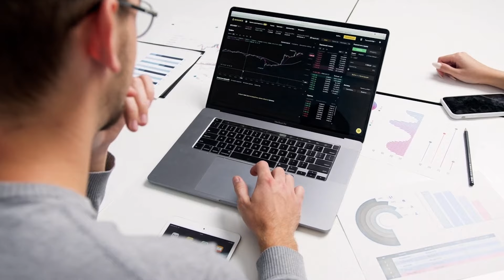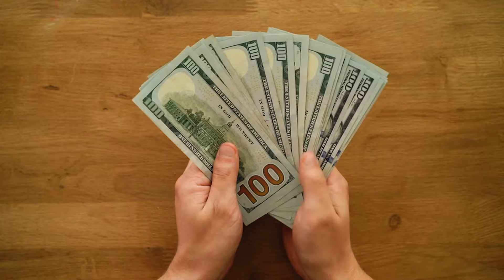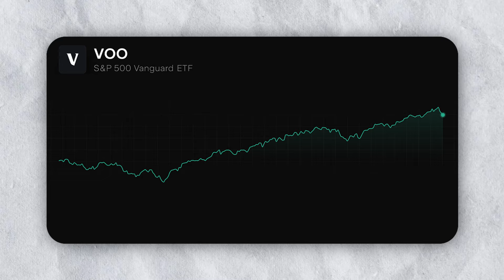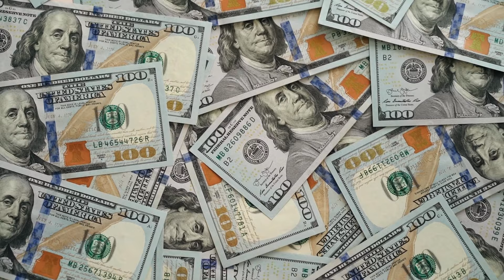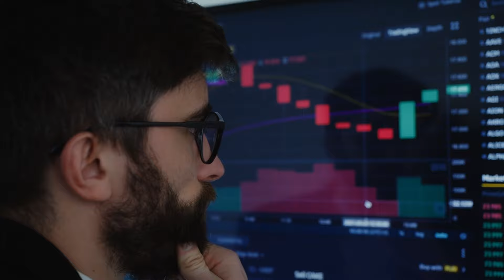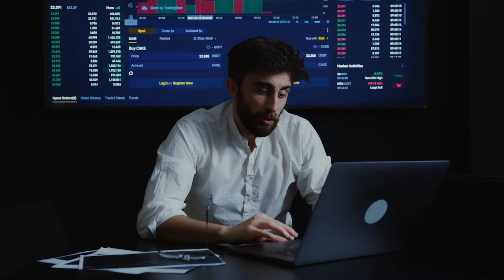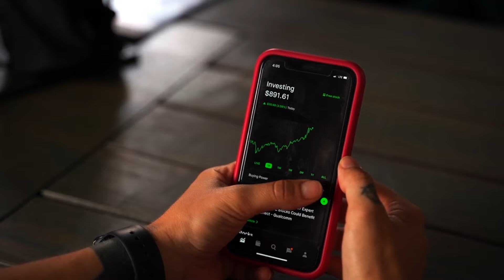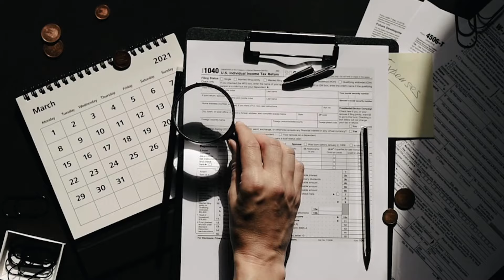Real Estate vs. Stocks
Join Jacob Sandoval, the head of Investor Relations at DeRosa Group, as he talks about the classic debate: Real Estate vs. Stocks. In this comprehensive seven-round comparison, Jacob breaks down key investment factors including appreciation, cash flow, effort required, volatility, leverage, liquidity, and tax benefits. Discover the pros and cons of each investment type and learn which one emerges as the winner.

The DeRosa Group is passionate about helping you achieve financial freedom. Check out our FREE training on how to quit your 9-to-5 job through passive investing! No fluff, no BS—just straight, actionable advice.

Want to learn more about how the DeRosa Group can help you on your investment journey? Schedule a free call with Jacob Sandoval:

0:00 - Introduction to Real Estate vs. Stocks
0:20 - Criteria 1: Appreciation
2:30 - Criteria 2: Cash Flow
3:40 - Criteria 3: Level of Effort & Barrier to Entry
5:30 - Criteria 4: Volatility
7:10 - Criteria 5: Leverage Utilization
8:20 - Criteria 6: Liquidity Considerations
9:20 - Criteria 7: Tax Benefits Breakdown
10:40 - Final Thoughts & Summary
11:00 - How to Connect with DeRosa Group